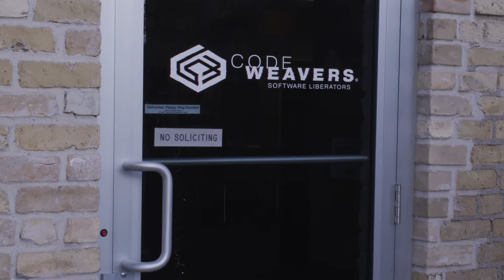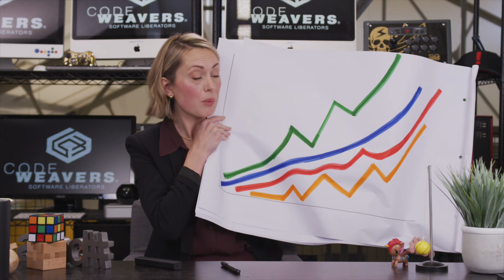PortJump™ Explained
CodeWeavers porting technology enables you to bring your Windows software to the macOS and Linux  marketplace efficiently and economically. Because no source code changes are required, you won't have the hassle of maintaining two code bases. Join the likes of Wargaming, KingsIsle, SQUARE ENIX, LogMeIn and AudioKinetic who have reached new markets with PortJump™.